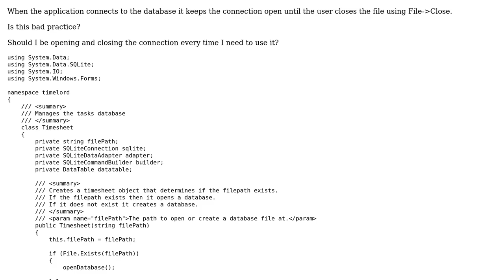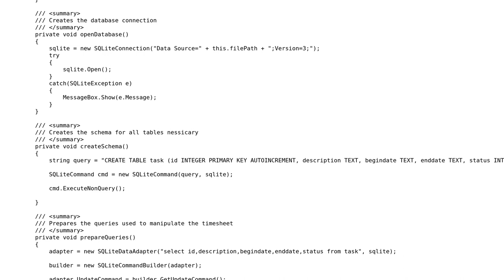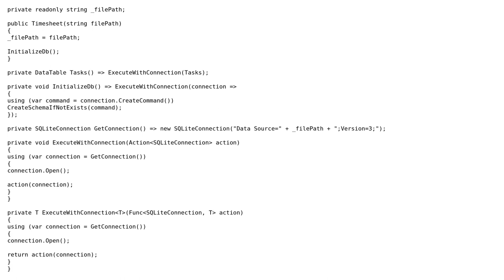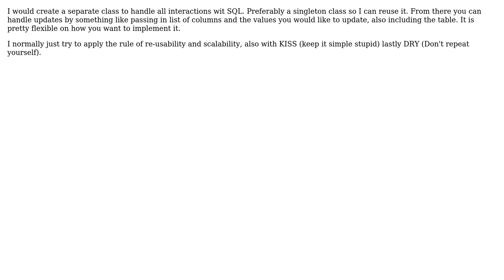Code Review: Managing a SQLite Database Connection (4 Solutions!!)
Code Review: Managing a SQLite Database Connection

With thanks & praise to God, and with thanks to the many people who have made this project possible! | Content (except music & images) licensed under CC BY-SA | Music | Images & others | With thanks to user Stefano d'Antonio user null user Kwekuq user Disappointed user Billal Begueradj user Ben and the Stack Exchange Network Trademarks are property of their respective owners. You are responsible for your own actions.